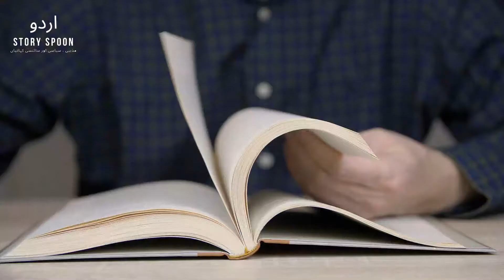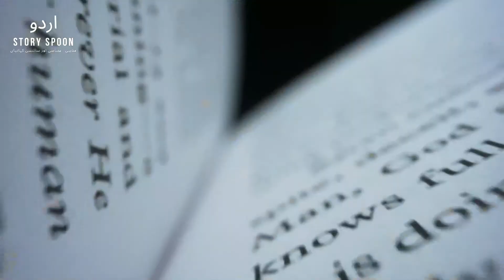Hazrat Yousaf (A.S) and His Brothers | Life of Prophet Yusuf | حضرت یوسف | Urdu Story Spoon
This story is about Prophet Yaqoob,  Prophet Yusuf (A.S) and his Brothers and his hardships in Egypt.

حضرت یوسف اور ان کے بھائیوں کی کہانی
Hazrat Yousaf Aur Unk Bhaio Ki Kahani

Urdu Story Spoon brings you Islamic, historical and science stories for your and your kids.